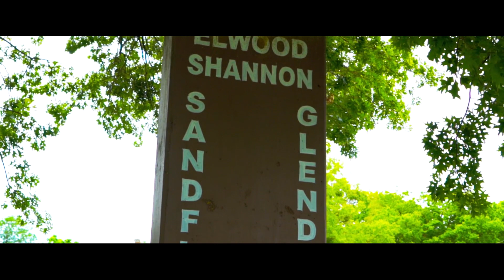SandFlat Rugrat J.Green - Help Me (Music Video) Shot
SandFlat Rugrat J.Green - Help Me (Music Video) Shot by  @HeataHD Visuals | Edit by @RichRoseHill903